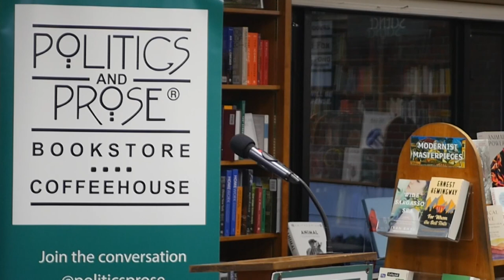Jasmine Brown — Twice as Hard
Watch author Jasmine Brown's book talk and reading at Politics and Prose bookstore in Washington, D.C.

No real account of black women physicians in the US exists, and what little mention is made of these women in existing histories is often insubstantial or altogether incorrect. In this work of extensive research, Jasmine Brown offers a rich new perspective, penning the long-erased stories of nine pioneering black women physicians beginning in 1860, when a black woman first entered medical school. Brown tells the stories of these doctors from the perspective of a black woman in medicine. Her journey as a medical student already has parallels to those of black women who entered medicine generations before her. What she uncovers about these women's struggles, their need to work twice as hard and be twice as good, and their ultimate success serves as instruction and inspiration for new generations considering a career in medicine or science.

Jasmine Brown is a medical student at the Perelman School of Medicine at the University of Pennsylvania. She completed an MPhil in the history of science, medicine, and technology at the University of Oxford on a Rhodes Scholarship. As an undergraduate at Washington University in St. Louis, she founded the Minority Association of Rising Scientists and served as its president, working to increase the number of underrepresented minorities in science and medicine.